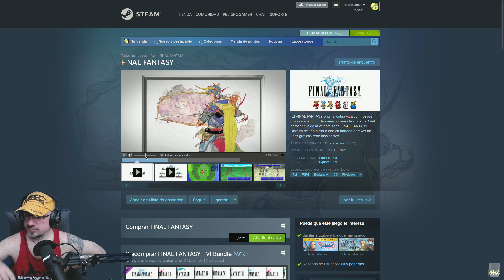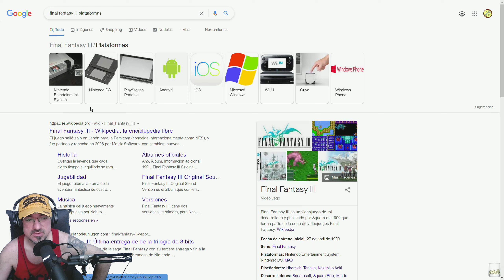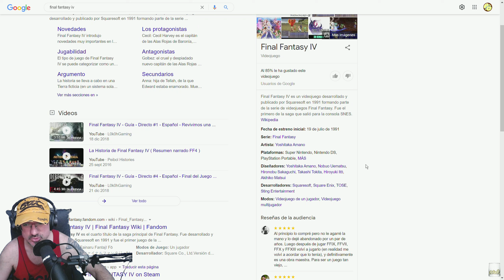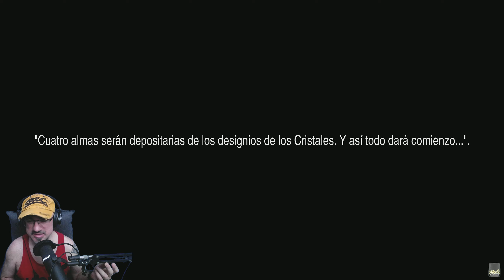FINAL FANTASY 1-3 pixel remaster Gameplay Español 2K 🎮 PRIMER CONTACTO con los gemelos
FINAL FANTASY 1-3 pixel remaster Gameplay Español 2K 🎮 PRIMER CONTACTO con los gemelos con Peligro y comentado con Gameplay en Español para ver como jugamos , UNETE Al canal para ver juegos como FINAL FANTASY 1-3 ▼▼MOSTRAR MAS▼▼

FINAL FANTASY 1-3 pixel remaster   , castellano , subido a 2k-60fps

cobra vida con nuevos gráficos y audio! ¡Una versión remodelada en 2D de la célebre serie FINAL FANTASY! Disfruta de una historia clásica narrada a través de unos gráficos retro fascinantes.

o
▼mail de referido:▼

▆▅▃▂  PREGUNTAS FRECUENTES: ▂▃▅▆
♦ QUE EQUIPO USAS?

PANTALLAS:
-Monitor principal Benq EX3203R